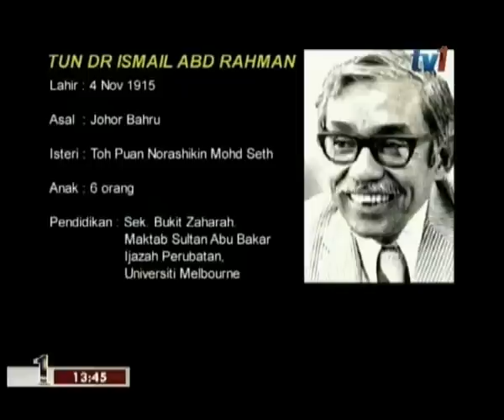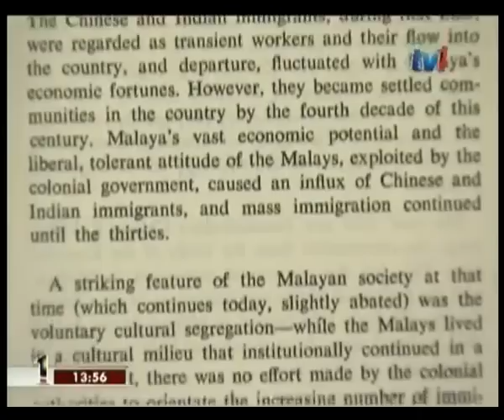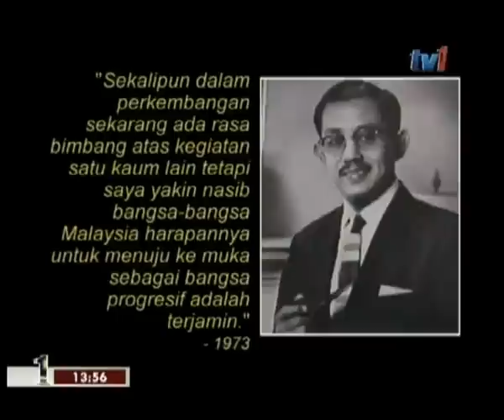Tun Dr Ismail